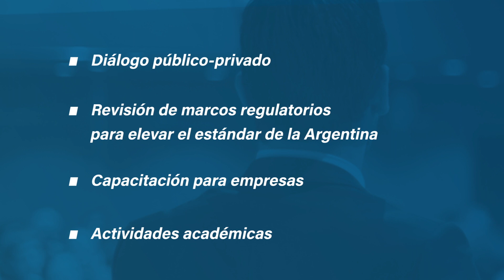AmCham Business Ethics & Transparency Institute – AmCham Argentina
En el 2019, AmCham Argentina creó el AmCham Business Ethics & Transparency Institute. Conocé de qué trata, sus objetivos y miembros.